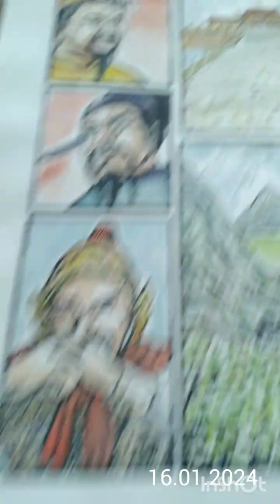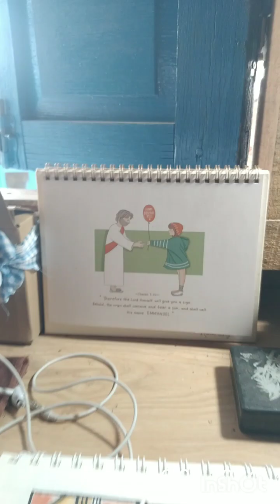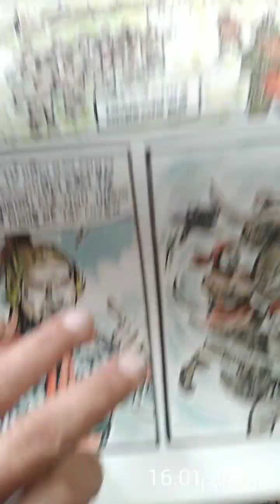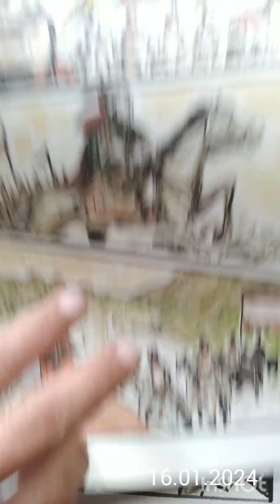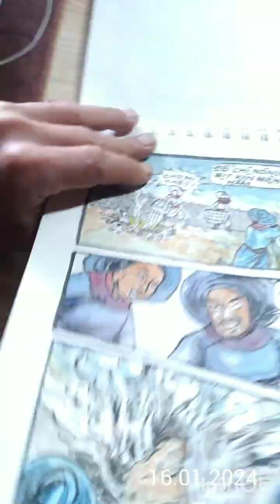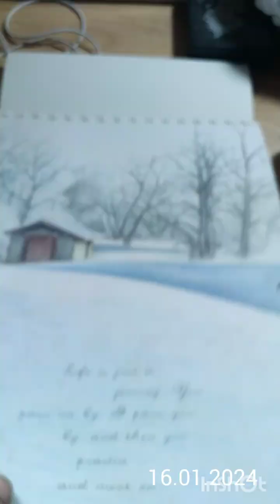17 tháng 1, 2024